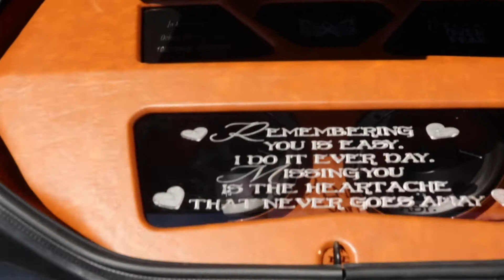UPDATE PLUS SOME WHIPS BY WADE CAR SHOW FOOTAGE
AN QUICK UPDATE AND A FEW CARS I WAS ABLE TO SHOOT AT THW WHIPS BY WADE CERTIFIED SUMMER CAR SHOW!